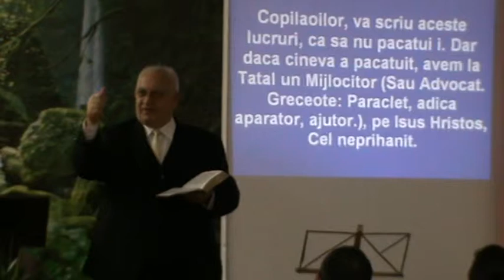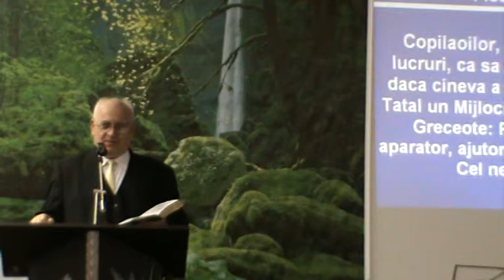biserica Betel Vöhringen industrie straße 24 Germania 89269 fralele IULIAN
fratele Iulian Chelu